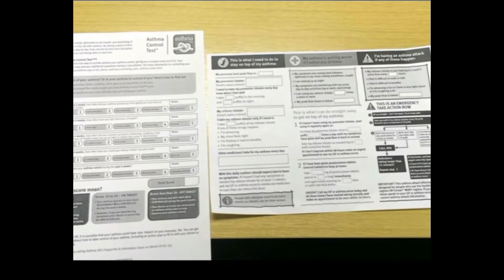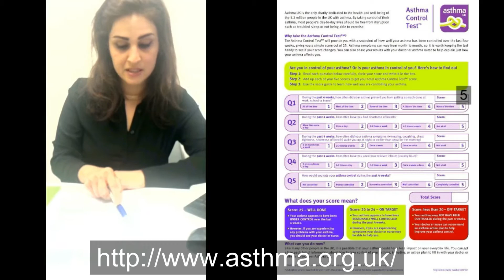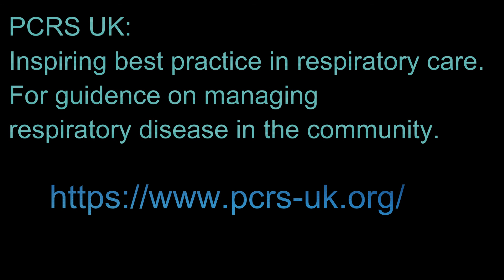Pharmacist In The GP Practice Asthma (Part 2)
Hala Jawad the Pharmacist managing a respiratory clinic (COPD and Asthma) in a GP practice with Dr Andrew Whittamore (GP Lead Wessex AHSN Respiratory Programme,Co-chair PCRS-UK Conference.)
What's the role of the pharmacist in the GP practice ?
Also,special thanks to Ruby Barry assistant manager in a local pharmacy for taking part in the Asthma Control Test.
Special thanks to all the practitioner nurses.